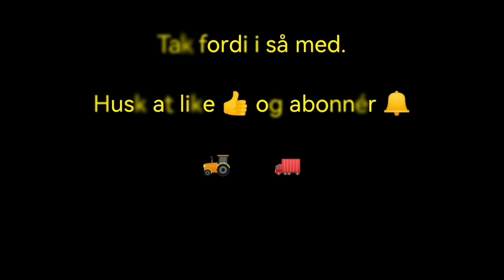Komatsu pc170lc på en stor sag i vejby brokkørsel osv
Her er der lidt mere brokkørsel osv